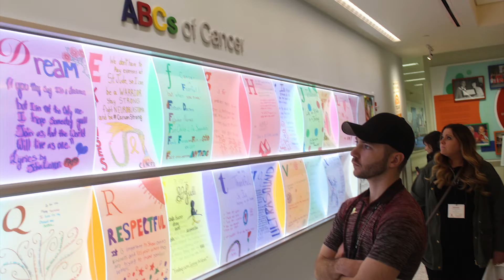Hannah Reacts to Tour of St. Jude Children's Research Hospital